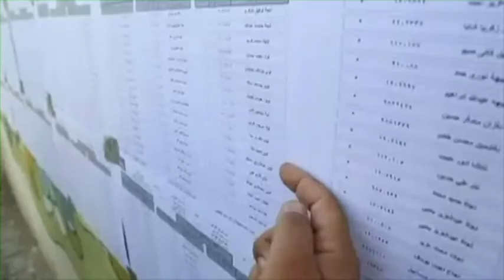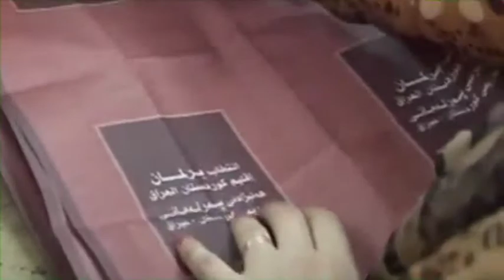اخبار کوتاه - تلویزیون ایران فردا